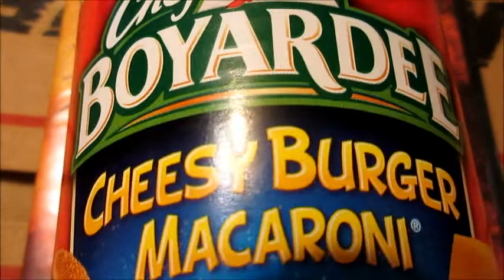Coronavirus Pandemic - Chef Boyardee - Prepper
Coronavirus Pandemic - Chef Boyardee - Prepper - Malt Liquor